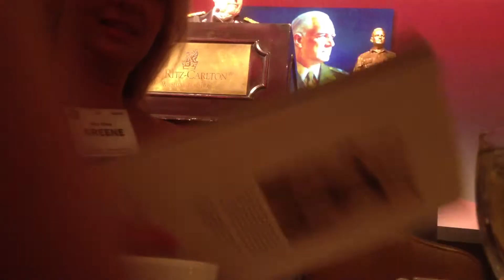Hemingway Martini Toast, OSS Society Dinner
Philip Greene, author of To Have and Have Another - A Hemingway Cocktail Companion, offers the Hemingway Martini Toast, to honor the liberation of the Ritz Hotel, Paris, by Ernest Hemingway, the Office of Strategic Services, and the French Resistance, August 24, 1944